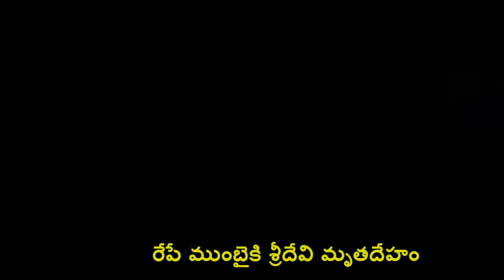శ్రీదేవి మరణం వెనక ఎటువంటి కుట్రలేదు I రేపే ముంబైకి శ్రీదేవి మృతదేహం II STAR 5 NEWS II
ప్రముఖ నటి శ్రీదేవి మరణం వెనక ఎటువంటి కుట్ర లేదని సంబంధించిన ఫోరెన్సిక్ నివేదిక దుబాయ్ పోలీసులకు అందింది. శ్రీదేవి మారిన ధ్రువీకరణ పత్రం కూడా జారీ చేసారు .భౌతిక కాయాన్ని భారత్ కు తరలింపు ఏర్పాట్లు సంబంధించిన ఇమిగ్రేషన్ ప్రక్రియ కొనసాగుతోంది .కొంచెంసేపట్లో శ్రీదేవి భౌతిక కాయాన్ని ఆమె కుటుంబ సభ్యులకు పోలీసులు అప్పగిస్తారు .ఈ రోజు రాత్రి పది గంటల తరువాత ఆమె మృతదేహం ముంబై చేరుకోనున్నట్లు సమాచారం .